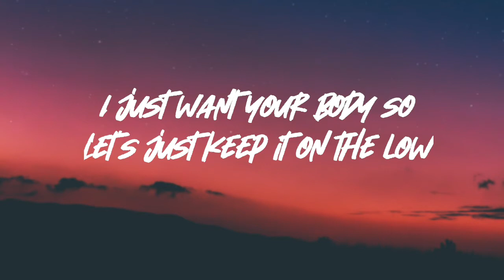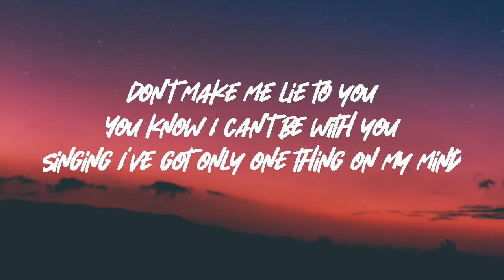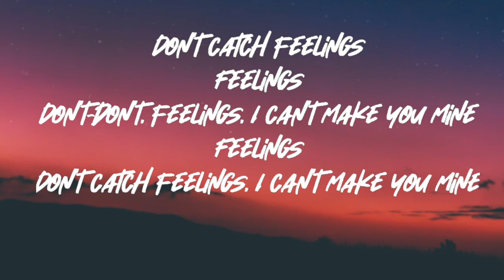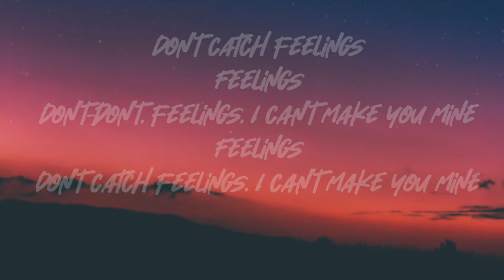Catch Feelings Song by [Sickick]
Catch Feelings

Song by Sickick

About

Artist: Sickick

Album: Catch Feelings (Rework)

Released: 2017

Genre: Hip-Hop/Rap

OVERVIEW

LYRICS

LISTEN

Lyrics

We only been talkin' late at night
(Don't catch feelings)
I've got only one thing on my mind
(Don't catch feelings)
I just want your body so
Let's just keep it on the low
Why the fuck you think I give you time?

Don't catch feelings

Don't catch feelings, I can't make you mine

I got no halo
Let's be honest, you ain't no angel
What we started, call it unfaithful
Dirty talkin' late at night
Yeah, you want it, but we got no label
Man's keep callin', tell him why you ain't home
While you on it, say you want it
This ain't love, you know it's true

Don't make me lie to you
You know I can't be with you
Singing I've got only one thing on my mind

Don't catch feelings
Don't catch feelings
Feelings for...
Alright, alright, alright, alright

Pum-prr-rum-pum-pum, I'ma kill 'em with the flow
I'm the dun-dada, come on over, I'm alone
Sing again, come over and see me, I'm alone
I'ma love you in a way you've never known

Ooh, and I'm an animal, woman I'ma rip off all your clothes
This ain't love but I love it when you moan
I'm your boy wonda, you won't ever know
But tell me you won't get too close

Let's just keep this on the low

Don't catch feelings
Feelings
Don't-don't, feelings, I can't make you mine
Feelings

Source: Musixmatch

Songwriters: Sickick